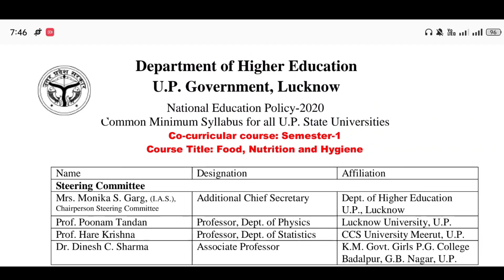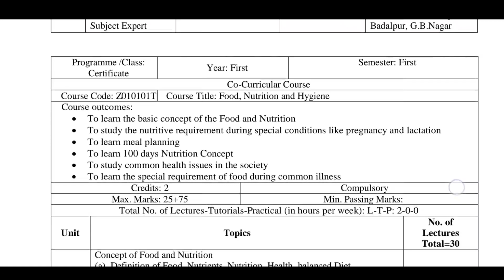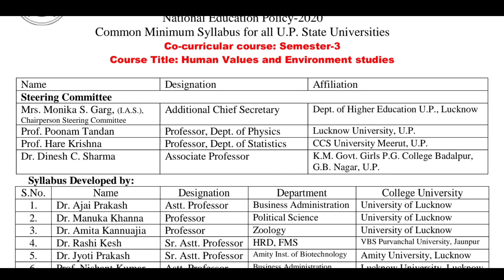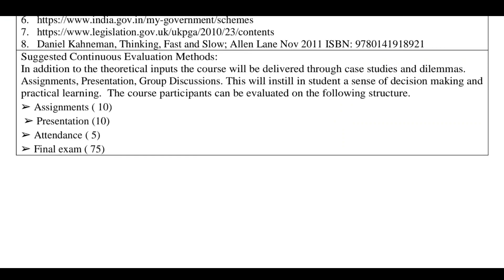Msdu Food nutrition hygiene 1st sem |maharaja suheldev university azamgarh food nutrition & hygiene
Msdu /Vbspu food nutrition and hygiene |human values & environment|maharaja suheldev university

Human values and environment study
maharaja suheldev university azamgarh
Vbspu food nutrition and hygiene
Vbspu syllabus

Food nutrition &Hygiene Sloved Paper maharaja suheldev university azamgarh food nutrition & hygiene

maharaja suheldev university exam pattern
maharaja suheldev university azamgarh food nutrition and hygiene paper
maharaja suheldev university azamgarh food nutrition and hygiene Sloved questions paper
maharaja suheldev university azamgarh food nutrition and hygiene model paper
azamgarh university exam pattern 2022
maharaja suheldev university azamgarh exam pattern 2022
msdu exam pattern 2022
msdu azamgarh exam news
maharaja suheldev university Ba Bsc Bcom 1st semester Exam pattern 2022
azamgarh university syllabus
azamgarh university new education policy exam pattern

Maharaja suheldev B.A Exam pattern

food nutrition and hygiene ba 1st
year
food nutrition and hygiene bsc 1st
year
food nutrition and hygiene
year 2nd semester
food nutrition and hygiene bcom
1st year
year 2022
semester
year in hindi
year in hindi
food nutrition and hygiene project